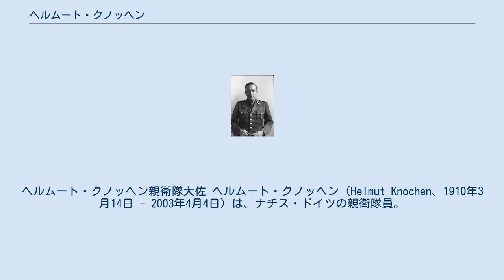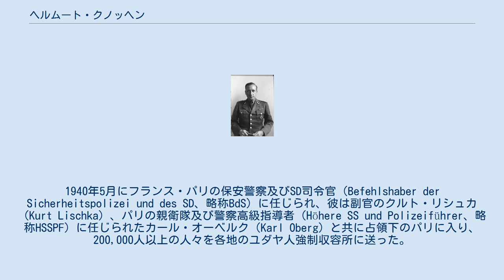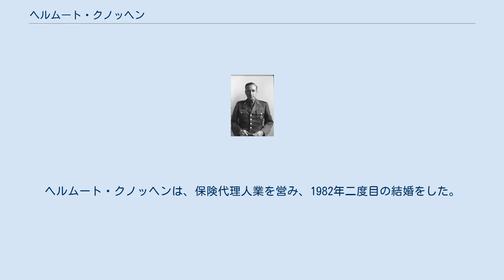ヘルムート・クノッヘン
ヘルムート・クノッヘン親衛隊大佐 ヘルムート・クノッヘン（Helmut Knochen、1910年3月14日 - 2003年4月4日）は、ナチス・ドイツの親衛隊員。
最終階級は親衛隊大佐（SS-Standartenführer）。
 1940年から1944年ドイツ占領下のパリで保安警察と親衛隊情報（SD）の司令官の地位にあった。
 ドイツ、マクデブルクで生まれた。
クノッヘンは、ライプツィヒ大学とゲッティンゲン大学で歴史学と英語を学び、ゲッティンゲン大学で哲学博士の学位を取得。
彼はナチスが政権を奪取する以前の1932年にナチスに入党。
1936年から親衛隊に所属。
ラインハルト・ハイドリヒのSDに配属され、II局1部2課（政治的敵課）の課長となる。
彼の課の下に左翼活動の監視係があった。
1940年5月にフランス・パリの保安警察及びSD司令官（Befehlshaber der Sicherheitspolizei und des SD、略称BdS）に任じられ、彼は副官のクルト・リシュカ（Kurt Lischka）、パリの親衛隊及び警察高級指導者（Höhere SS und Polizeiführer、略称HSSPF）に任じられたカール・オーベルク（Karl Oberg）と共に占領下のパリに入り、200,000人以上の人々を各地のユダヤ人強制収容所に送った。
1942年には親衛隊大佐に昇進している。
連合軍によるパリ解放の後、クノッヘンは、アドルフ・ヒトラーの個人警護隊（Leibstandarte）に所属していた。
 1946年6月、彼はヴッパータールでイギリスの軍事裁判所から、ヴォゲーゼンで捕虜になったイギリス人のパイロットを殺害した罪により死刑の判決を受ける。
しかし刑を執行されず、彼は1947年7月1日フランスに移送される。
フランスで彼は、1954年10月10日パリでフランスの軍事裁判所によりまたもや死刑の判決を受ける。
1958年判決は、終身懲役に変更され、1962年フランスの監獄から釈放される。
ドイツに戻って、クノッヘンは当初バーデンバーデンに落ち着くが、その後クラウスタール=ツェーラーフェルト近くのハーネンクレー（Hahnenklee）に移る。
最初の結婚生活で、長男が誕生。
1963年以降、彼はオッフェンバッハ・アム・マインに居住。
ヘルムート・クノッヘンは、保険代理人業を営み、1982年二度目の結婚をした。
 2003年4月4日死去。
93歳没。